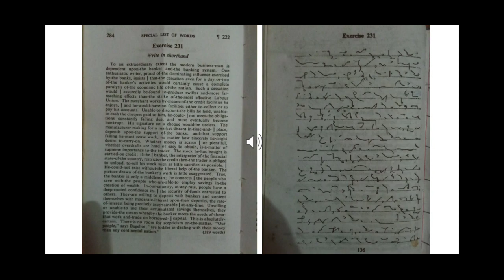Dictation shorthand English| 80 wpm| Focus Star PSC.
You can crack Kerala PSC COMPUTER ASSISTANT, TYPIST, TYPST CLERK, STENOGRAPHER, with the help of FOCUS STAR PSC, Through systematic study of the syllabus.